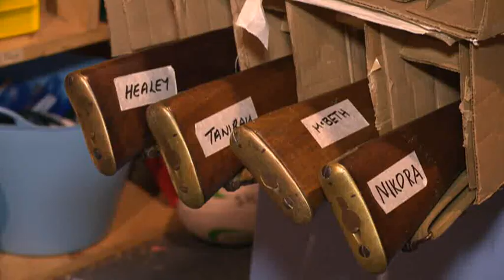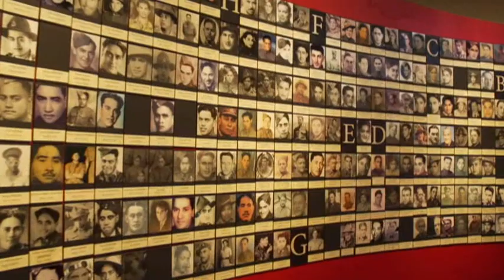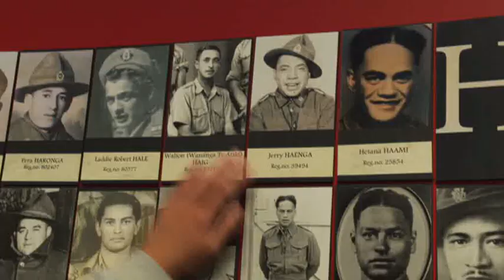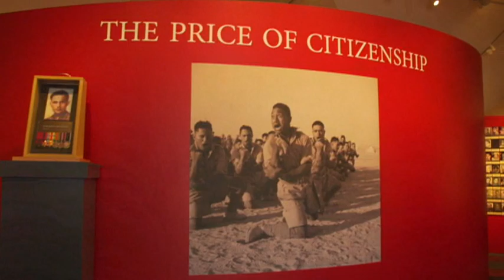The Price of Citizenship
It's been a long awaited parade to mark the opening of the Māori Battalion C Company's memorial museum.  It’s the first of its kind and will house and celebrate the cultural diversity of the men who fought in the wars. Taking pride of place is a 60-man guard dressed in WW1 period uniforms, exact replicas worn by the Māori contingent who went off to war 100 years ago, supplied by Sir Peter Jackson. Our reporter Tina Wickliffe was on the ground to witness this special occasion.